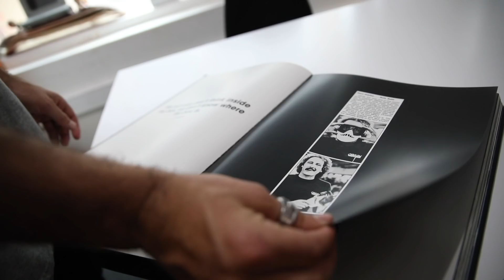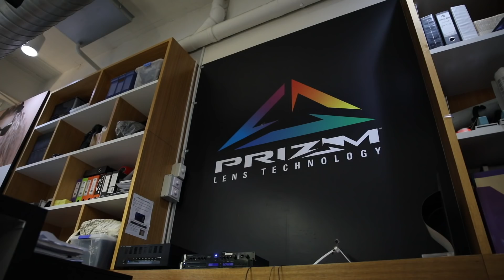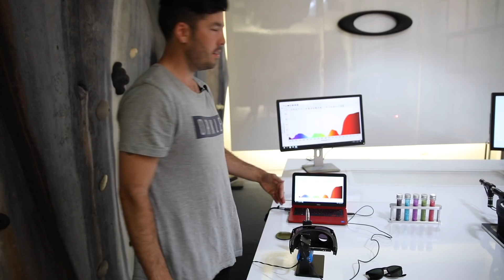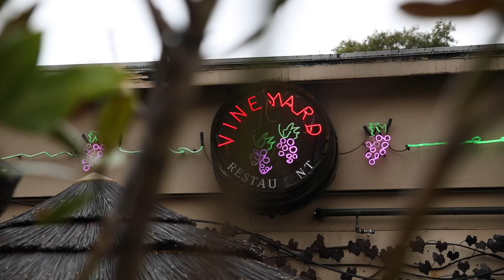Behind The Brand: Oakley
Ever wondered what happens behind closed doors at your favourite labels? We’ve got you covered!

Join us for the next installment of Behind The Brand – handcrafted episodes connecting you with the cultures, processes, creative spaces and key individuals behind your favourite brands; direct, exclusive and live to your very own screens.

In this episode, we catch up and get a VIP look inside Oakley. Join Training Manager Boyd Wilson and the rest of the family as we talk the brands iconic history, the global scale of its operations and the development process of some of the most recognized frames and lenses, as well as getting a lesson in the latest Prizm technology.